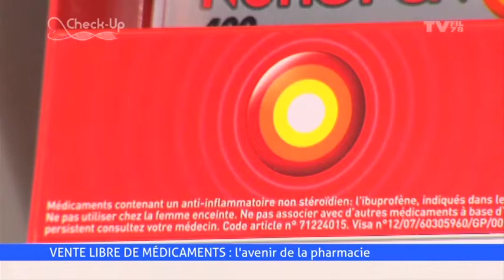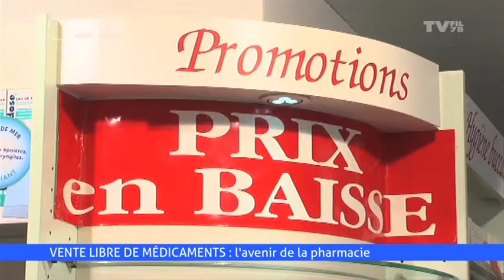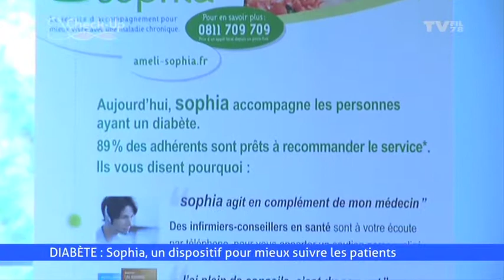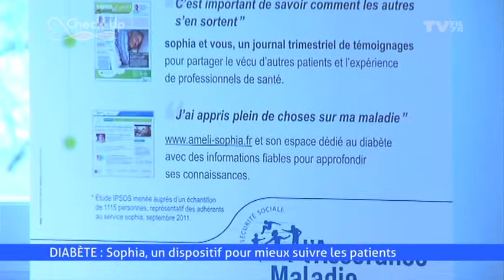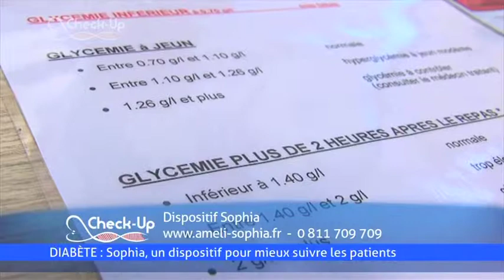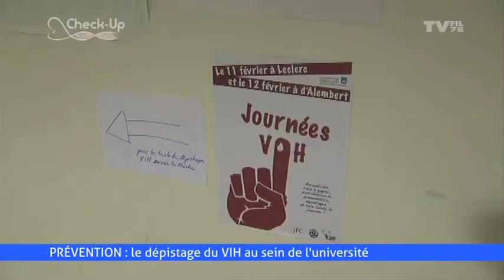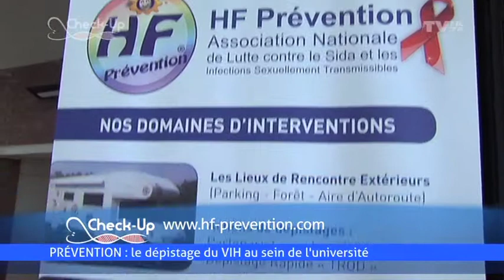Check Up - La pharmacie face à la vente libre des médicaments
Un sujet sur la vente des médicaments sur Internet (les pharmaciens ont-ils du souci à se faire?). Reportage sur les professionnels de la petite enfance qui s'interrogent sur le rythme de l'enfant. Zoom sur le dispositif Sophia pour mieux accompagner les malades diabétiques. Retour sur la journée de dépistage du VIH à l'université de Versailles Saint-Quentin...